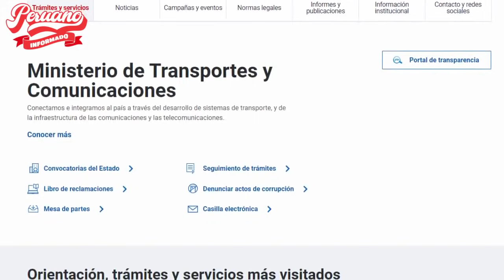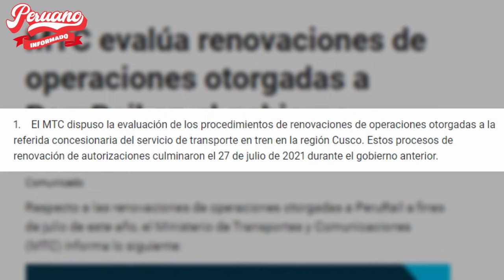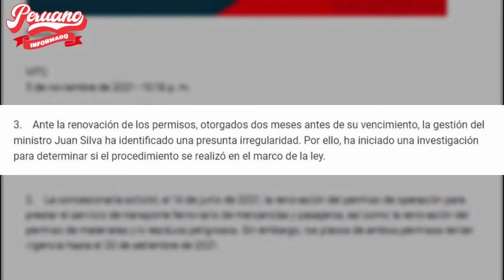MINISTERIO DE TRASPORTE INICIARÁN INVESTIGACIÓN X PERMISOS OTORGADOS A PERURAIL EN GOBIERNO ANTERIOR